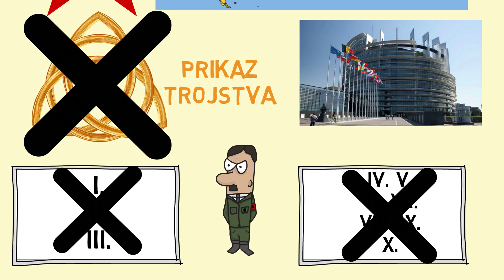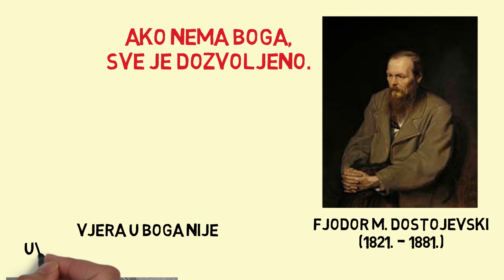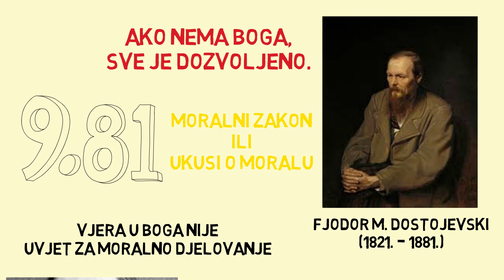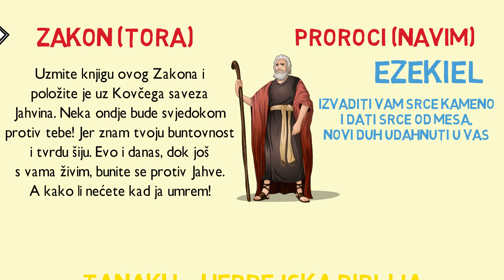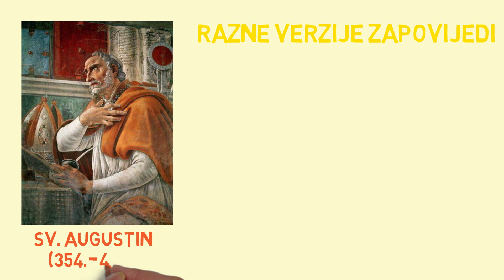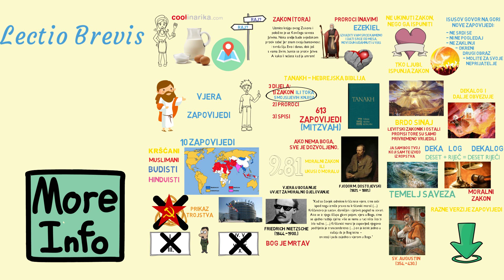Deset Božjih zapovijedi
Deset (10) Božjih zapovijedi vjerojatno je najpoznatiji i najvažniji zakon, popis pravila ili dokument zapadne civilizacije koji trebamo čuvati ne samo da bismo došli u raj, već imali sretno društvo. Kad god smo kao civilizacija činili napredak bilo je to upravo zato jer se živjelo u skladu s tim zapovijedima, kad god smo ih kršili napredak nismo činili. Ne postoji drugi dokument niti smo bolji osmislili. Razne civilizacije imaju druge zapovjedi i nemaju razinu prava ni približnu onoj kakvu ima čovjek Zapada. Samo judeo-kršćanski svijet, koji se temelji na 10 Božjih zapovjedi, to ima.
Međutim, postoji jedna kvaka koja je danas posebno na udaru. A to je da se radi o Božjim, ne ljudskim zapovijedima i da je, kako sam Isus kaže, za život vječni potrebna vjera u Boga i čuvanje zapovijedi. Drugim riječima, deset (10) Božjih zapovijedi neće funkcionirati bez vjere da iza njih stoji Bog. Maknemo li Boga ili prvu ploču Dekaloga s prve tri zapovijedi koje uređuju naš odnos prema Bogu sve pada, tj. pada i druga ploča Dekaloga s ostalih 7 zapovijedi koje uređuju naš odnos s drugim ljudima.
Zapravo, tih je deset (10) zapovjedi, tj. riječi Bog objavio Mojsiju na brdu Sinaj i dao mu ih ispisane na dvije ploče Dekaloga. Tako napisane predstavljale su temelj i uvjet za Savez između Boga i ljudi. Danas bismo rekli da se radi o Ustavu, temeljnom ili najvišem dokumentu koji neki narod može imati. Prekršiti Dekalog značilo je prekršiti Savez te izgubiti Božju zaštitu pa onda trpjeti posljedice vlastitih loših odluka. Ovdje je važno još jednom naglasiti da se radi o moralnom zakonu koji ima svoje uzročno posljedične veze kao i prirodni zakoni. Utoliko taj moralni Zakon ili 10 riječi ne treba shvatiti samo kao zapovijedi, već radije kao uvjet za slobodu. Opet valja spomenuti da je taj zakon napisan u obliku priče. Narod prima Dekalog nakon izlaska iz ropstva da se u to ropstvo više ne bi vratio. Zato Dekalog i prva Božja zapovijed nije toliko zapovijed koliko tvrdnja: „Ja sam Bog tvoj koji te izveo iz Egipta iz kuće ropstva“. Naravno, Egipat i ropstvo ovdje valja shvatiti kao simbole zla i grijeha. Dakle, čuvanje i življenje po Dekalogu čuva nas od zloga i od toga da upadnemo u ropstvo grijeha.
U samoj Bibliji postoji nekoliko verzija zapovjedi ispisanih na pločama i različitog rasporeda. Ipak, one uvijek imaju isti smisao, a razlike postoje jer su ljudi koristili različite tehnike da bi ih upamtili. Katolici su tako prihvatili razdiobu koju je osmislio sv. Augustin te ćemo nju i mi slijediti.

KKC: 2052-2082